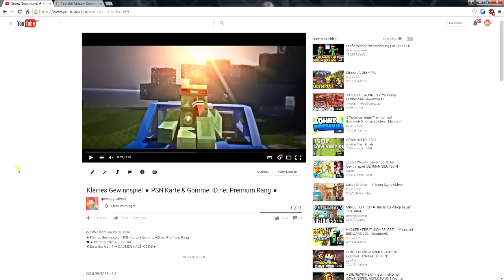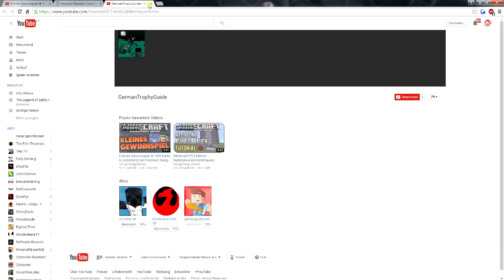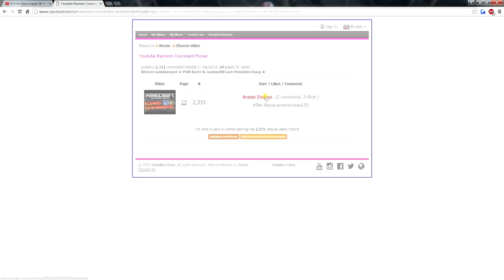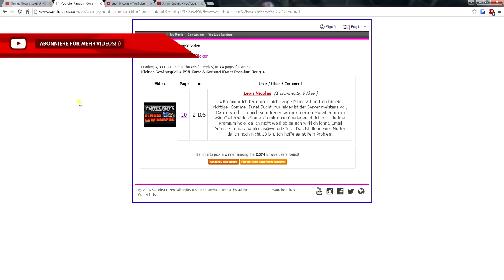Gewinnspiel AUFLÖSUNG! | PSN Karte & Premium Rang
Du möchtest Spenden? Nur für Equipment & Verlosungen!
► Skype (einziger Account!): germantrophyguide
★ PSN ID's (alle anderen sind FAKES!)
► BW & Hauptacc.: GamingGuidesDEx
► Community Acc.: GGDE-Community
► älterer Account: GamingGuidesDeYT
► neuer Account: GamingGuidesDE-x